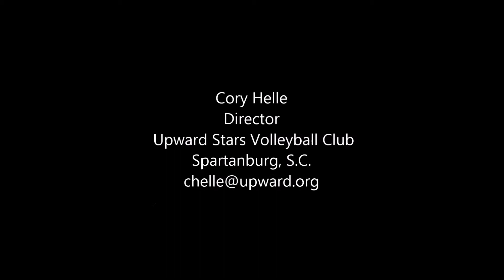Emily Russell A C Reynolds Asheville, N.C,